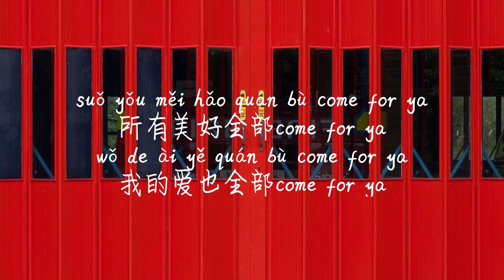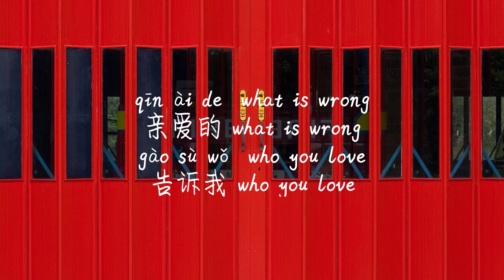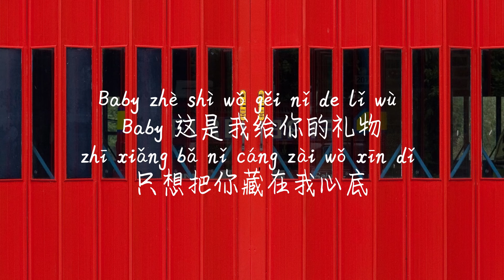【for ya-蒋小呢】FOR YA-JIANG XIAO NE /TIKTOK,抖音,틱톡/Pinyin Lyrics, 拼音歌词,병음가사/No AD, 无广告,광고없음